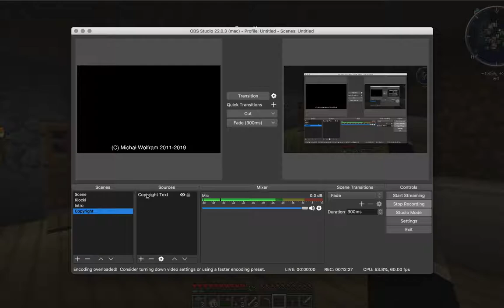### INFO ###
Jednak ścina. Następny raczej będzie lepszy - nie ulega wątpliwości.